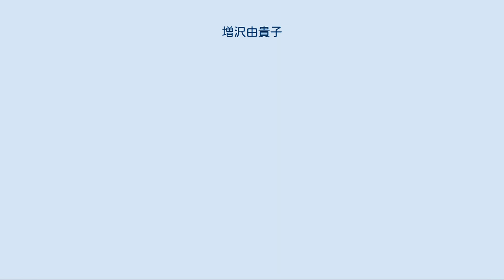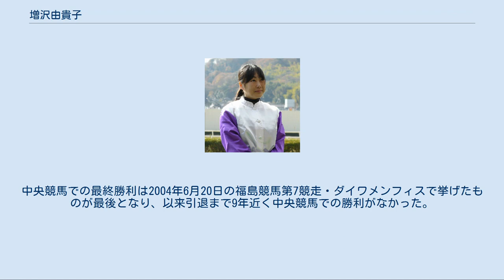増沢由貴子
増沢 由貴子（ますざわ ゆきこ、旧姓 牧原〈まきはら〉、1978年2月3日 - ）は日本中央競馬会（JRA）所属の調教助手、元騎手。
戸籍上の正式な表記は増澤 由貴子である。
 1996年、細江純子・田村真来とともにJRA初の女性騎手としてデビューした。
いわゆる「競馬学校花の12期生」の一人で、競馬学校の同期には福永祐一や和田竜二などがいる。
競馬学校卒業時にはもっとも優秀な卒業生としてアイルランド大使特別賞を獲得するなど、騎乗技術は高かった。
女性らしく馬へのあたりがいいとも言われている。
 初騎乗は1996年3月2日、中山競馬第1競走のダイワアサヒで、16頭立ての4着だった。
初勝利は同年3月17日、中山競馬第5競走でアラビアンナイトに騎乗してのものであった。
9月には時事通信杯クイーンステークスで重賞初騎乗を果たす（ナスケンエース・13着）。
デビュー年は9勝を挙げ、民放競馬記者クラブ賞の特別賞を受賞した。
 翌1997年も11勝を挙げ、JRAのCMで本木雅弘、鶴田真由と共演するなど存在感を見せた。
このCMでは騎手としての目標を聞かれ「GIレースに勝つこと」と返答した。
 しかし1998年末のレース中に落馬事故に巻き込まれ負傷、加療休養に入る。
2000年3月1日付で増沢厩舎所属からフリーとなった後、7月に1年7ヵ月ぶりに復帰する。
だが、若手騎手としての減量特典がなくなって以降、騎乗数は大幅に減少する。
2003年には再び増沢厩舎所属となり、厩舎所属馬を中心に騎乗することが多くなった。
現役の騎手ではあるものの、どちらかと言うと追い切りや馬の世話など調教助手的な役割が多くなった。
 2006年2月14日に増沢末夫の長男で調教助手の増沢真樹と結婚（末夫とは義理の父の関係となる）。
この年は年始から1回も騎乗していないことから、結婚を機に一線を退くものと思われたが、しばらくは現役を続行すると宣言。
同年3月1日から登録名が増沢由貴子に変更となった。
 2007年11月3日にこの年のJRA初騎乗を迎え、2鞍に騎乗したがそれぞれ6、15着だった。
11月22日の浦和競馬第5競走C3選抜でひさびさの勝利を挙げ、さらに11月24日にはふたたび中央競馬で騎乗、勝利には届かなかったがクビ差の2着と健闘した。
 2008年、増沢末夫厩舎の定年解散にともない3月1日付でフリーとなった。
夫は同日で新規開業した鹿戸雄一厩舎へ移籍したが、自身は騎乗機会を増やすためということでフリーとなった。
所属ではないが、鹿戸厩舎の調教の手伝いはしていた。
 2008年11月18日、金沢競馬場で行われたレディースジョッキーズシリーズ2008開幕戦の金沢ラウンド第1戦の「加賀友禅賞」で約1年ぶりの勝利。
最終ラウンドの荒尾競馬場の第6戦の「オッズ・パーク賞」で2勝目をあげ、73ポイント獲得しわずか1ポイント差の2位で終えた。
 2012年3月1日付けでフリーから菊沢隆徳厩舎所属に変更となった。
 2013年9月30日付けで騎手を引退。
引退後は菊沢隆徳厩舎の調教助手となる。
これにより一時は最大で6人いたJRA所属の女性騎手はいなくなった。
JRA通算勝利数は34勝。
これは、2018年8月に藤田菜七子騎手が塗り替えるまで、女性騎手としてJRA最多勝記録であった。
JRA・地方通算勝利数は39勝。
中央競馬での最終勝利は2004年6月20日の福島競馬第7競走・ダイワメンフィスで挙げたものが最後となり、以来引退まで9年近く中央競馬での勝利がなかった。
 （netkeiba.comより）